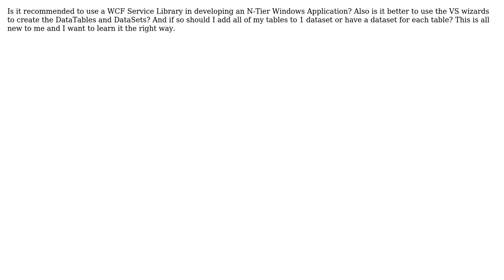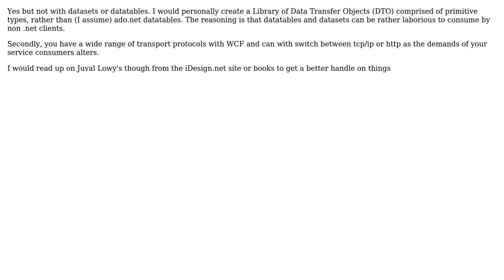Software Engineering: WCF Service in an N-tier Application (2 Solutions!!)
Software Engineering: WCF Service in an N-tier Application

With thanks & praise to God, and with thanks to the many people who have made this project possible! | Content (except music & images) licensed under CC BY-SA | Music | Images & others | With thanks to user robblot user Ourjamie user NoChance and the Stack Exchange Network Trademarks are property of their respective owners. You are responsible for your own actions.